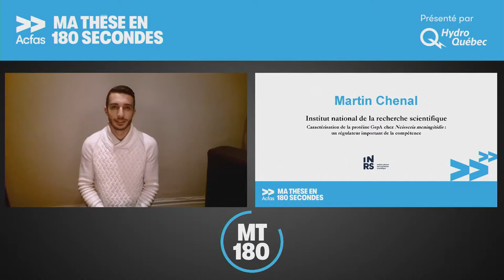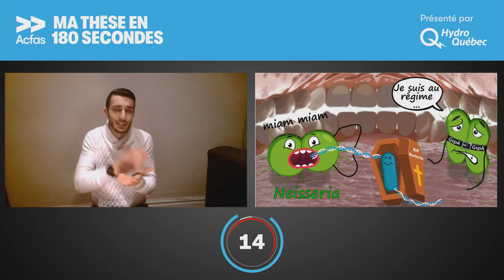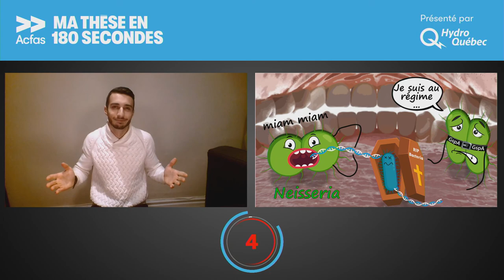Finale nationale du concours Ma thèse en 180 secondes - Martin Chenal - INRS